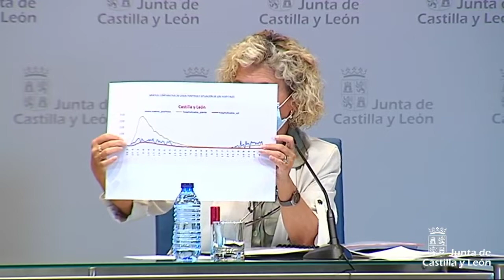Consejo de Gobierno, 10 de septiembre de 2020